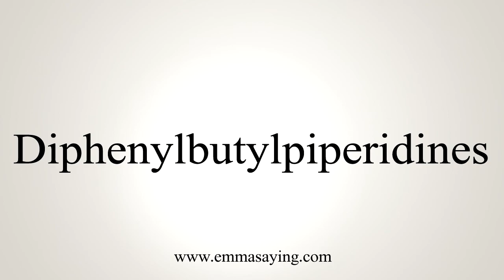How To Say Diphenylbutylpiperidines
Learn how to say Diphenylbutylpiperidines with EmmaSaying free pronunciation tutorials.